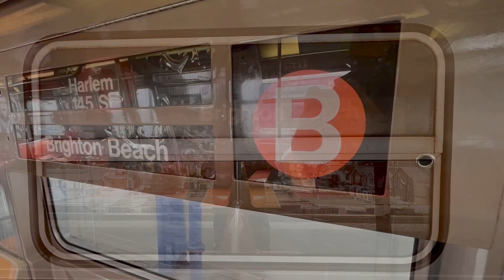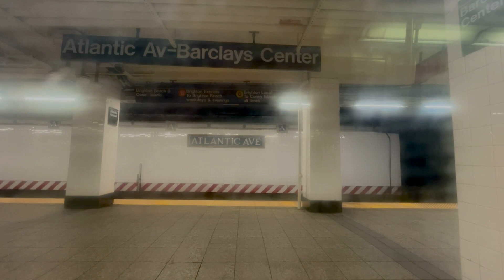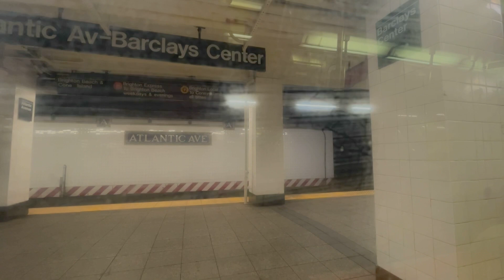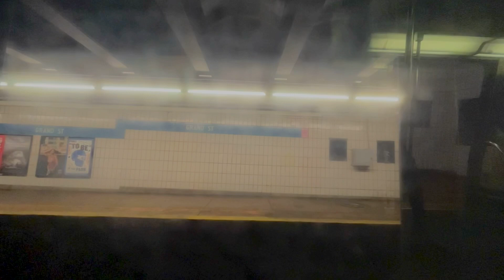On board a Harlem-145 Street Street bound R68A B train from Brighton Beach to Harlem-145 Street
Seen here is a ride on a B train, operated by R68A, bound for Harlem-145 Street.

Due to rush hour construction, B trains were not going to Bedford Park Blvd, as the last stop would be 145 Street in Harlem. For service to Bedford Park Blvd, passengers would have to take the D train for continuing service.

Usually B trains are supposed to go to Bedford Park Blvd, however because of structural maintenance, they ended up terminating at 145 Street, it’s usual midday and evening last stop, where they would turn back and head back to Brooklyn from there.